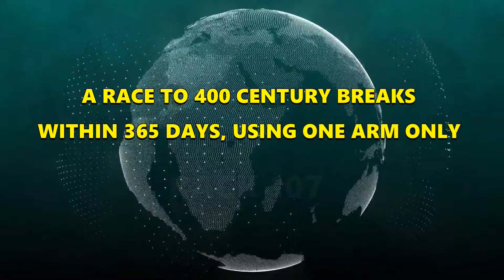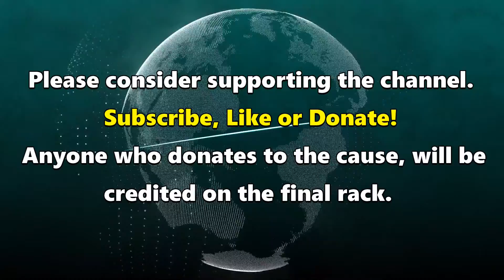Snooker World Record Attempt | Rack 107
TOAPH.